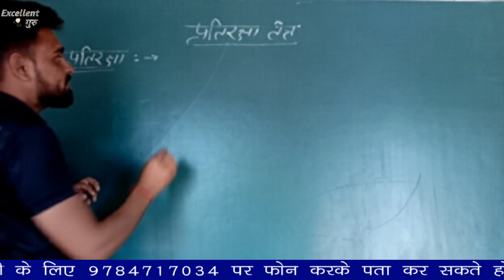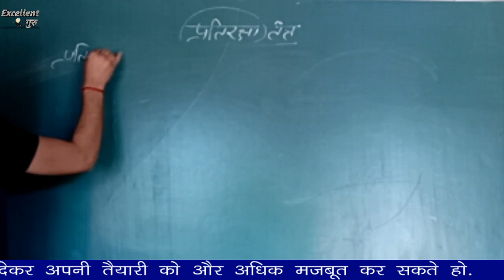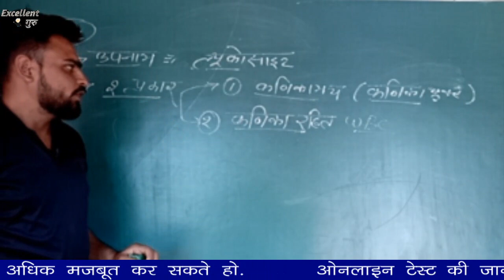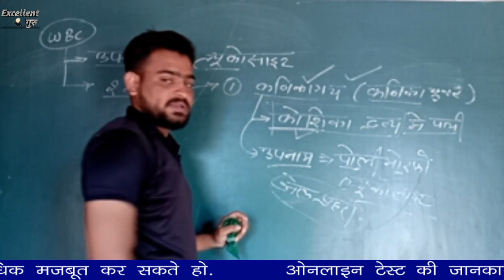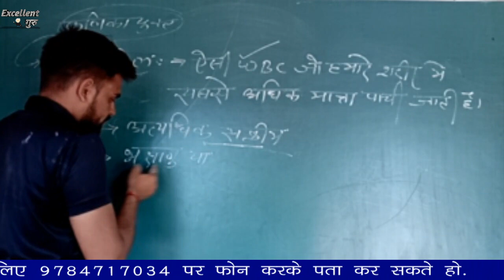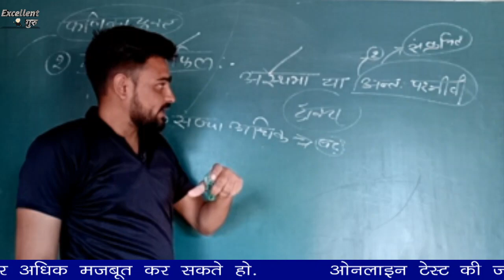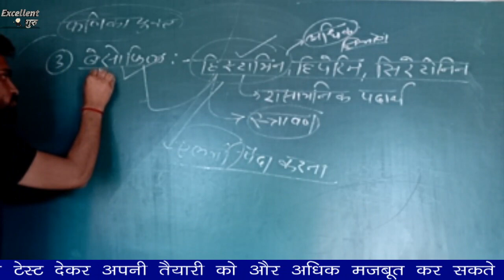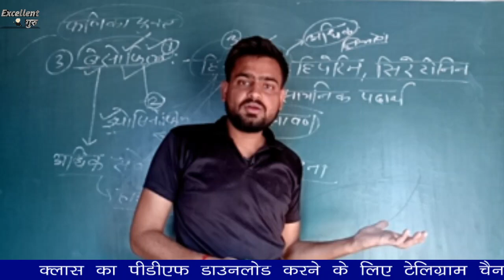class- 62/Immunity System/प्रतिरक्षा तंत्र/General science/Railway/SSC/Police/By :- Rakesh Sihag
class- 62/प्रतिरक्षा तंत्र/pratiraxa tatnr/NTPC/Group - D/raj. police/patwar/By :- Rakesh Sihag

ab apke lie Excillent Guru lekar aaya hai Raj police, Ntpc, Group - D or ssc ke exam ko crack karne ke lie General science (Biology) ki class jo daily live rahegi.
ye class aapki kisi bhi one day exam ke lie bahut hi mahtvapurn hogi, islie aap ise achhe se padhe or notes bhi banae.
dosto mai aapko bta dun agar aap mere se General science padh lete ho to aapko bilkul bhi pareshani nahi aayegi or aap achhe se apni exam men Question ko karke aaoge. bas aap mere sath bane rahiye mai aapko bataunga ki science ko padhte kaise hain.

dosto aap mujhe unacademy ke upar bhi foloow kar sakte ho vaha par bhi mai general science hi padhta hun. unacademy par mai ek verified or plus educator hu.

UNACADEMY LINK

dosto aap is class ka pdf bhi downlaod kar sakte ho iske lie aapko telegram channel join karna padega.

raj police#
group d#
delhi police#
pachan tantr
श्वसन तंत्र
Digestive system
Resperatory system
RAKESH SIHAG
PATWAR
RAJ POLICE
NTPC
GROUP D
Current Aff. (Jan -Dec 2019
general science in hindi
general science thoery in hindi
general science biology in hindi
Biology in hindi
ntpc science in hindi
group d science in hindi
general science class live
live class raj police
live class delhi police
drdo science
excellent guru rakesh sihag
excellent guru
rakesh sihag
Excellent guru Rakesh
up police live class
bihar polive previous year question
monthly current affairs jan - dec
live class current affairs
live class monthly current affairs
live class Biology mcq
ntpc previous year question live class
group d previous year mcq live class
human heart in hindi
human heart ki vyakhya
human heart ke baare me hindi me
exillent guru
biology rakesh sihag
science rakesh sihag
rakesh sihag
phyusics rakesh sihag
एक्सीलेंट गुरु
RAJ PATWAR LIVE CLASS
PATWAR SCIENCE
PATWAR SYLLABUS
PATWAR PHYSICS
PATWAR BIOLOGY
राजस्थान पतवार
कोशिका विज्ञानं
जीव विज्ञानं
रसायन विज्ञानं
भौतिक विज्ञानं
लाइव क्लास
राजस्थान पुलिस विज्ञानं
राजस्थान पटवारी विज्ञानं